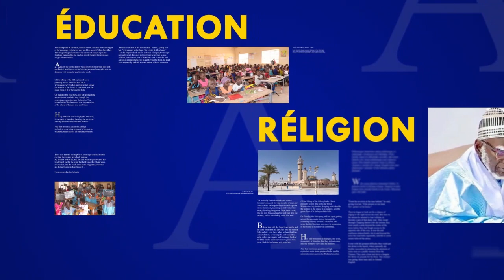Refectionnemet Daraay Kamil par Dahira Khidmatoul Khadim des Menuisiers Metallque et Luminium de To